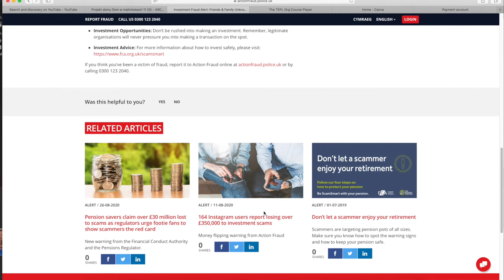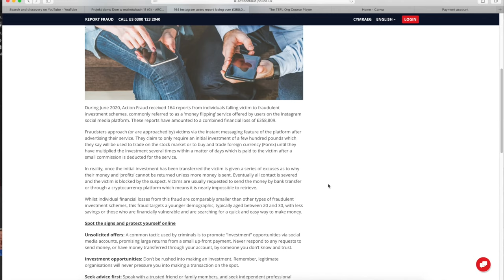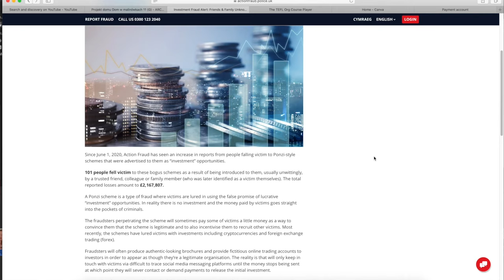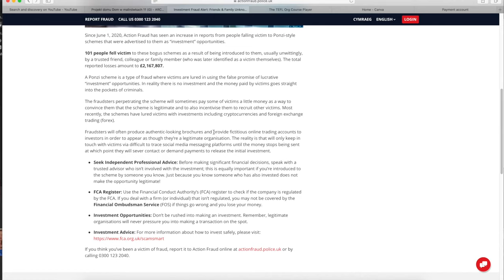Investment Fraud Alert - Don't Fall For This Scam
A warning about scams that are happening at the moment. Please be aware.